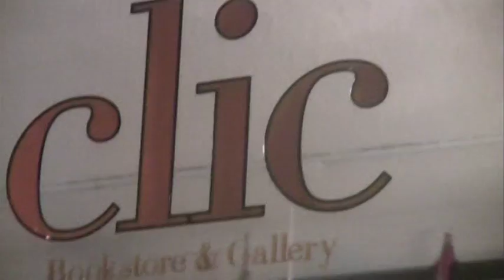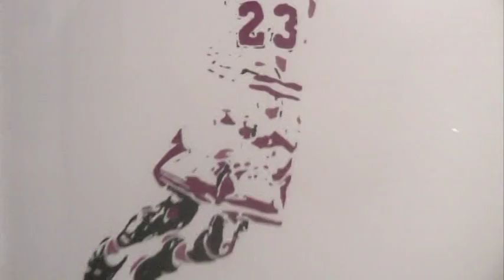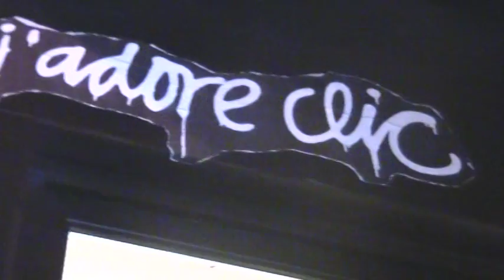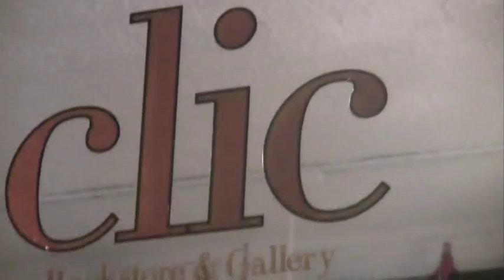Cognacscorner Clic Gallery William Quigley Interview.mpg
TV Host Cognac Wellerlane interviews World Renowned Artist William Quigley at Clic Gallery